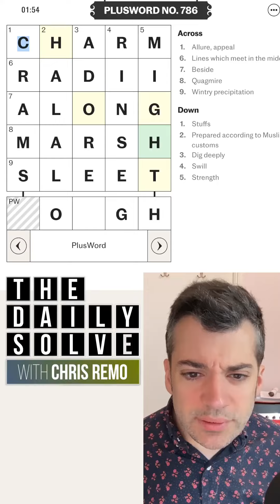PlusWord 786 - 16 July 2024